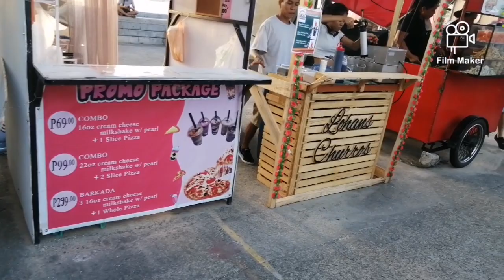baywalk bacolod anong meron @rams style tv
Maganda Pala sa loob NG bacolod baywalk maganda sa family bonding atbp.